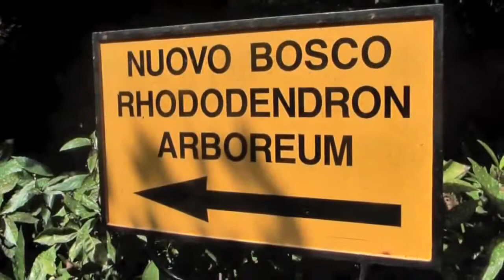Villa Carlotta, Italy Tours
Villa Carlotta, Italy Tours - Villa Carlotta is located in Tremezzo on Lake Como in a spectacular location from where you can see Bellagio peninsula and the mountains surrounding the lake, its an impressive building but simple, which was built in Baroque style in the first years of 700 by Marquis Giorgio Clerici.

In the nineteenth century the villa passed to Count Gian Battista Sommariva, an art collector and a personal friend of Napoleon, enriched the villa with wonderful masterpieces, including works by Canova, and deluxe furnishings.
In 1843, Villa Carlotta was purchased by Princess Marianne wife of Albert of Prussia, later was given to his daughter Charlotte, from her the villa took its name when she married George II, Duke of Sachsen-Meiningen, and today is a property of the state famous for art collections that preserve and the large botanical garden.

Inside the villa you can admire the beautiful works, breathing a real atmosphere of nineteenth-century house-museum. Among many marvels dont miss: Marte e Venere of Luigi Acquisti, the beautiful frieze of Bertel Thorvaldsen, Tersicore of Canova but also Palamede and the Maddalena always of Canova, Paride e Venere of Fontana, Amore con la colombe of Luigi Bienaimè, and the famous group of Amore e Psiche by Adamo Tadolini su modello di Canova

In the Pogliachis room admire the precious dattiloteca nineteenth century of more than 400 casts of cameos and beautiful paintings like: La spezieria dei frati of Giovanni Migliara, Ultima Comunione di Atala of Pierre Jèrome Lordon and several paintings by Francesco Hayez, including Lultimo bacio di Giulietta e Romeo.

On the second floor of Villa Carlotta you can see Sassonia Meiningen residence with period furniture and a large gallery decorated in Pompeian style.
Then the beautiful garden of Villa Carlotta, edited mainly by Duke of Sachsen-Meiningen, who was fond of botany, where you can admire beautiful buildings and many plants and more than 150 varieties of azaleas, camellias, ancient, redwoods, cedars, plane trees, essence exotic, ferns, rhododendrons and a bamboo garden.
Do not miss the Old tools museum that preserves agricultural equipment used by gardeners in Villa Carlotta from the beginning of the twentieth century.
( source viaggiatore.net )
Enjoy Your Villa Carlotta, Italy Tours!